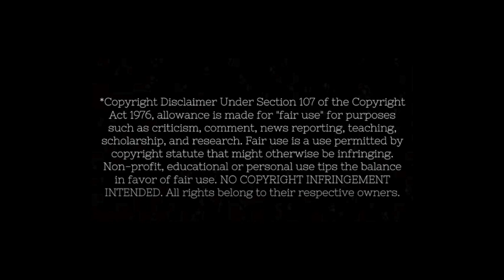A Brit 🇬🇧 Reacts to Bollywood 🇮🇳 - 'JUMMA CHUMMA DE DE' from the film 'HUM'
Hello friends!  Welcome to my reaction series - A Brit Reacting to Bollywood!

BBC Asian Network's 100 Greatest Bollywood Songs of All Time

An analysis of Number 75  - 'JUMMA CHUMMA DE DE' from the 1991 film 'HUM' performed by Amitabh Bachchan and Kimi Katkar, sung by Kavita Krishnamurthy and Sudesh Bhosle!

A dockworker overthrows the tyranny of a cruel gangster but has to run away to make a new life for himself and his brothers. Fifteen years later, his past catches up with him as his old enemy resurfaces.

Your feedback, love and communication is welcome!

Matthew

Music Licensed to @Dharma Productions